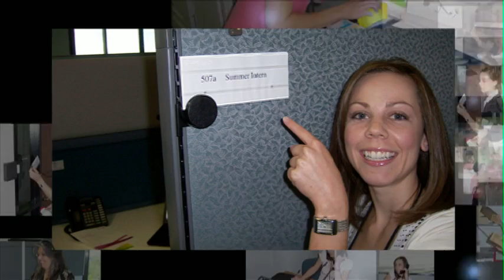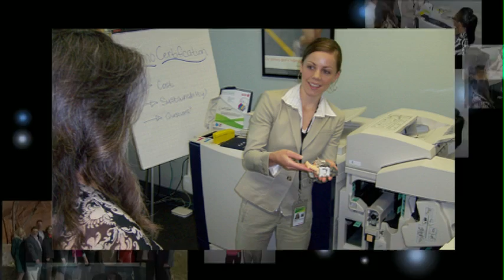Arlene M. - Xerox Intern, Summer 2010